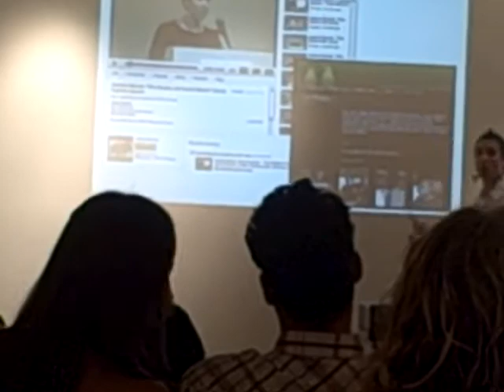JessicaKizorekMiami-1.AVI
Jessica Kizorek's talk about the use of Video to promote your online business at PressitOn Gallery in Miami's Design District. Hosted by Association for Women in Communication and Life is Art. A really great learning experience.